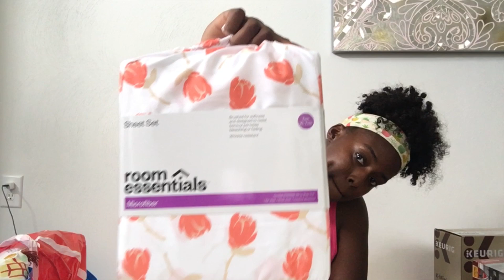BACK TO SCHOOL SERIES: EP. 1 // College Dorm Haul | Nandi Perry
Hey y’all! I start college VERY very soon and I know a lot of y’all do soooo you know what that means. BACK TO SCHOOL VIDEOS BABY! Enjoy!